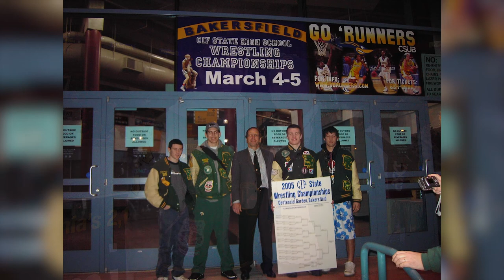Robert Miller's Celebration of Life Video